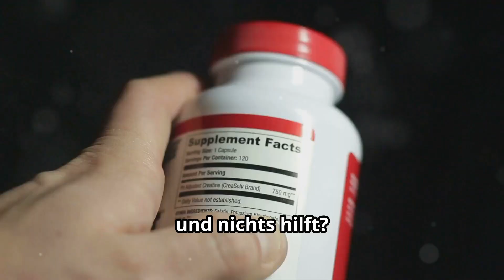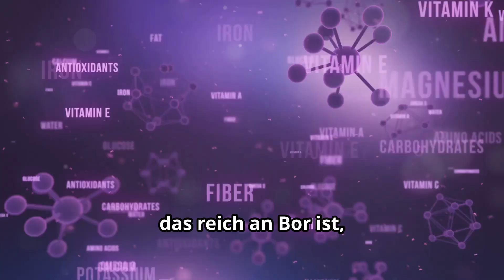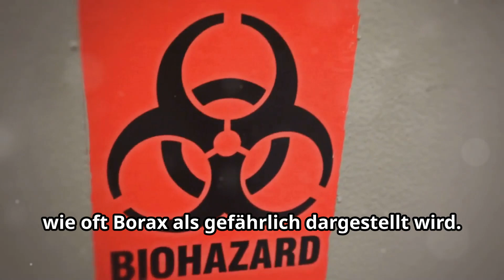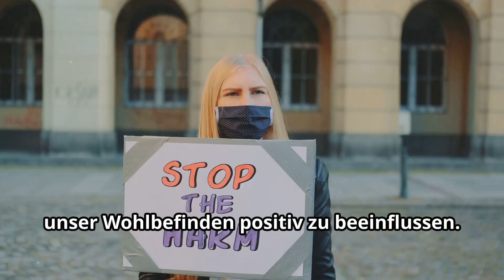Die Pharma-Lobby will nicht, dass Du DAS weißt!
Borax – Ein natürliches Heilmittel, das nicht jeder kennen soll? Viele haben von Borax gehört, doch genauso viele sind verunsichert, weil das Mineral in einigen Ländern als giftig eingestuft ist und starke Regulierungen unterliegt. Warum wird Borax unterdrückt, und was steckt wirklich dahinter? In diesem Video teile ich meine persönliche Erfahrung mit Borax, die mir geholfen hat, jahrelange Knieschmerzen zu überwinden, und blicke auf wissenschaftliche Erkenntnisse, die das Potenzial von Borax bestätigen.

Wir reden über die verschiedenen Einsatzmöglichkeiten von Borax und warum es für Knochengesundheit, Gelenke, Hormonbalance und Entgiftung so nützlich sein kann. Doch warum wird dieses Mittel kaum beworben, und wer könnte ein Interesse daran haben, dass Borax vom Markt gedrängt wird? Schaut rein und erfahrt, wie dieses kostengünstige Naturmittel euch vielleicht auch helfen könnte!

Du willst lernen, wie die Aborigines jede Krankheit verbessern oder heilen konnten? Dann sichere Dir die Heilungsgeheimnisse der Aborigines:

Du willst negativen Gedanken und Gefühle, destruktive Glaubenssätze, hinderliche automatisierte Denk- und Verhaltensweisen in 1 Minute verändern, so dass Dir all dies dient? Dann klicke hier:

Du willst völlige innere Befreiung erleben und Dein volles Potenzial als grenzenloses Schöpferwesen leben? Dann sei dabei: